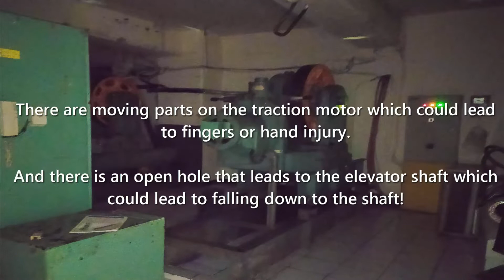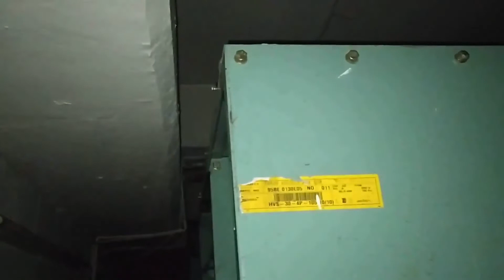LG MVS Machine Room at Mall Taman Anggrek, Jakarta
Welcome to Machine Room Tour edition. In this video, we will see machine LG MVS Elevator. I'm sorry if several of part unproper take because it's too risk if I in machine room too long. This lifts maintained and installed by PT. Jaya Kencana, distributor SIGMA lifts in Indonesia. Enjoy!

Building Name: Mal Taman Anggrek
Brand: LG
Model: MVS
Capacity: 2000 KG, 30 Persons
Year Installed: 1995/1996